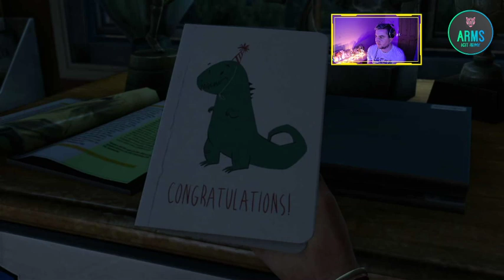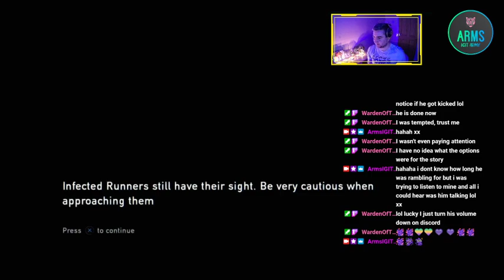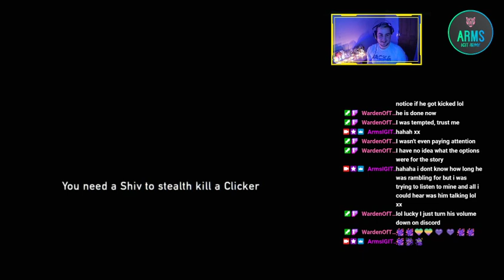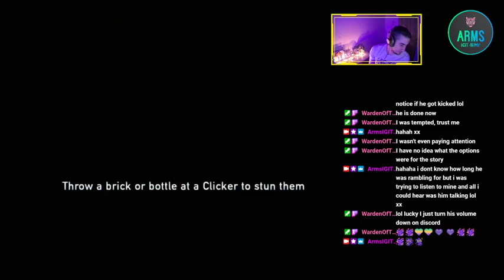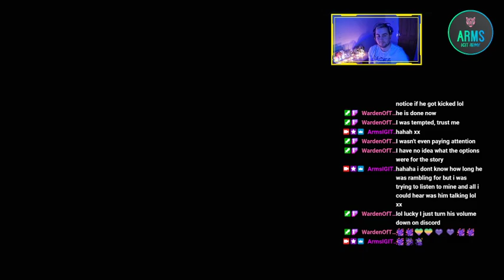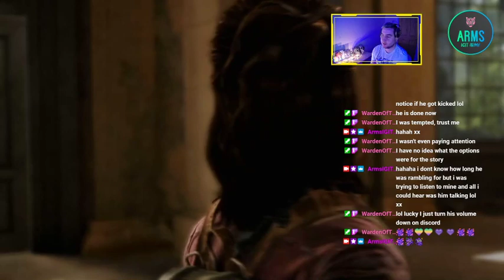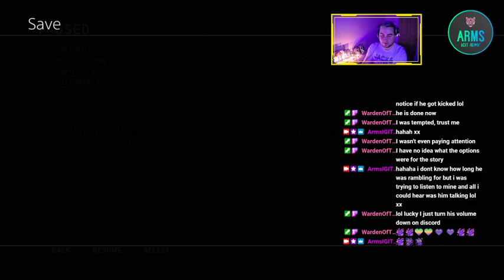Arms IGIT ARMY The Last Of Us Remastered Part 1